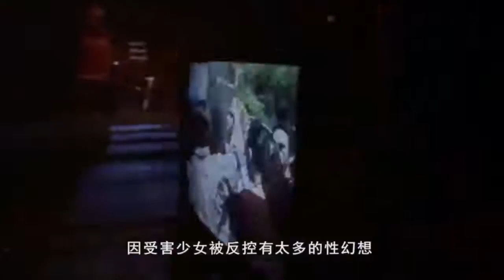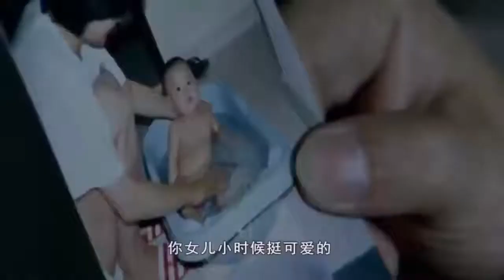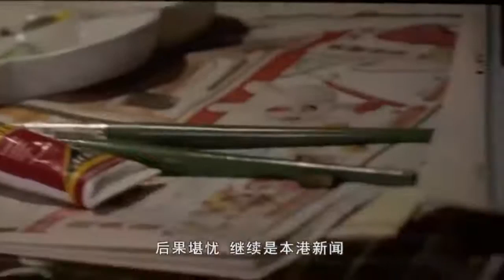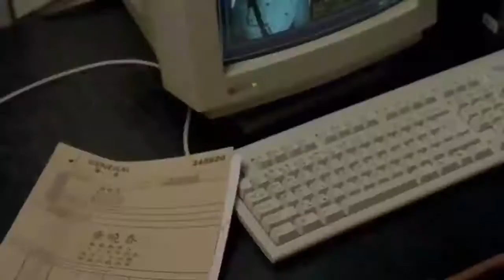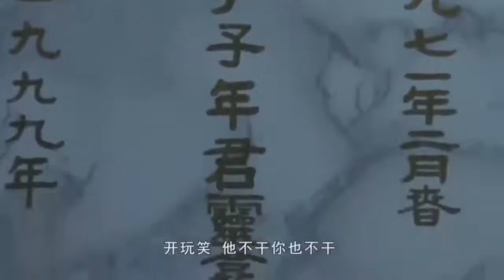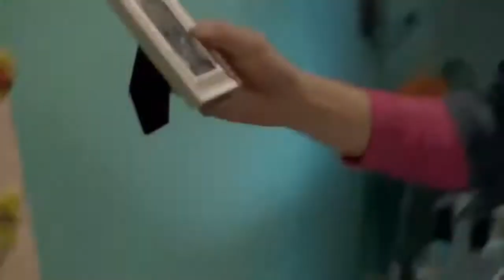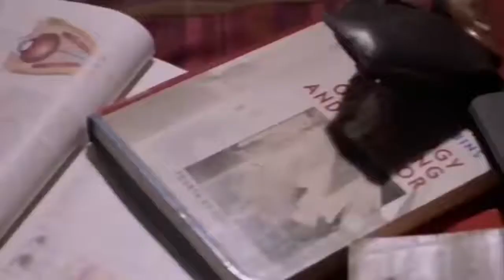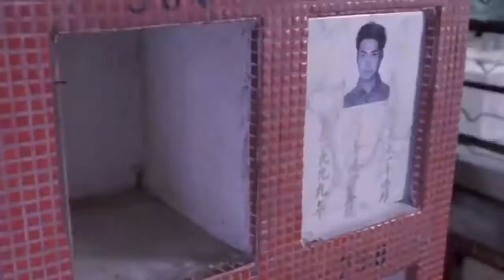Trịnh Y Kiện, Đại Ca B, Trần Hạo Nam HongKong, Người Trong Giang Hồ